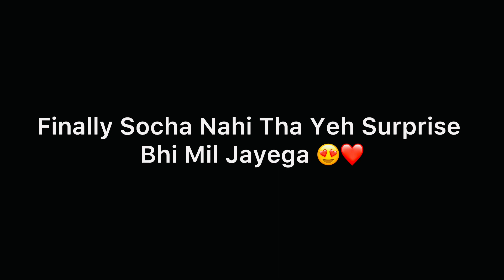Finally Socha Nahi Tha Yeh Surprise Bhi Mil Jayega 😍🔥 | Vlog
🚩Jai Bajrangbali 🚩

|| Vlog ||

Finally Socha Nahi Tha Yeh Surprise Bhi Mil Jayega 😍🔥 |